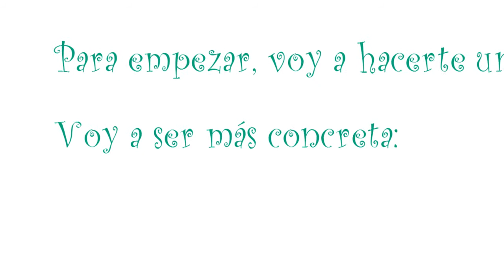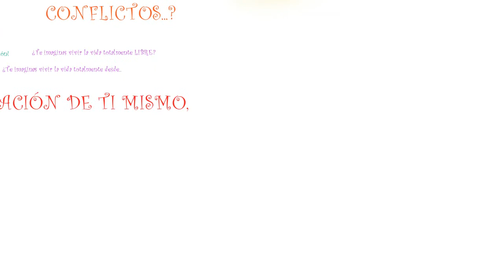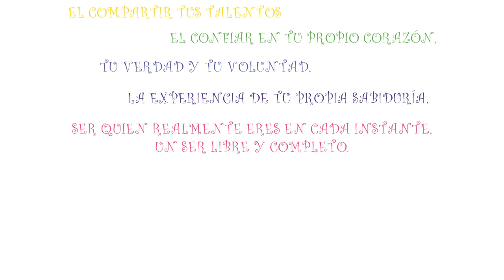La Libertad Vídeo Inspirador